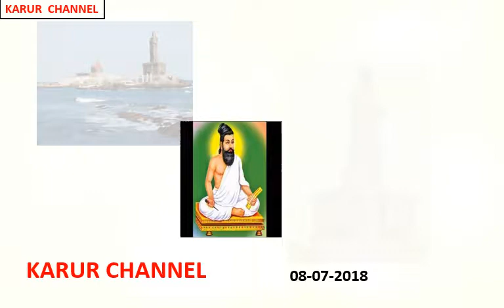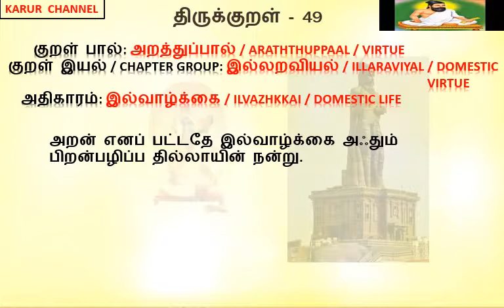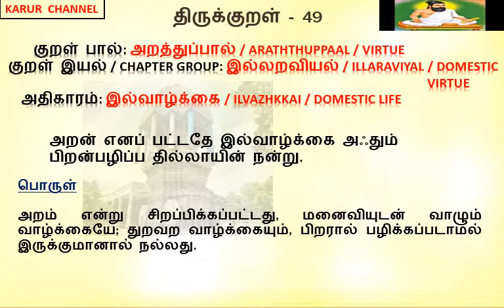குறளும்-பொருளும் (குறள் 46-50) / KARUR CHANNEL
குறள் பால்: அறத்துப்பால் / Araththuppaal / Virtue

 குறள் இயல் / Chapter Group: இல்லறவியல் /ILLARAVIYAL  /DOMESTIC VIRTUE

அதிகாரம்: இல்வாழ்க்கை / ILVAZHKKAI / DOMESTIC LIFE